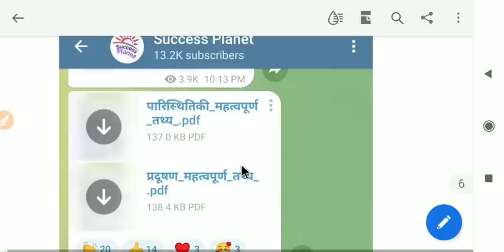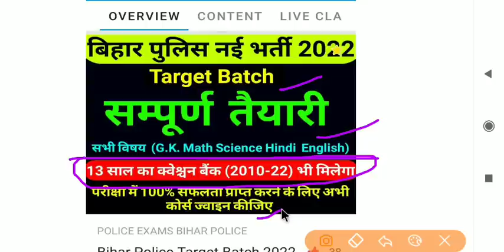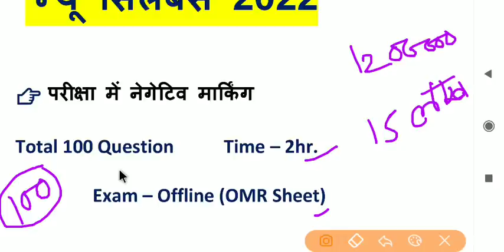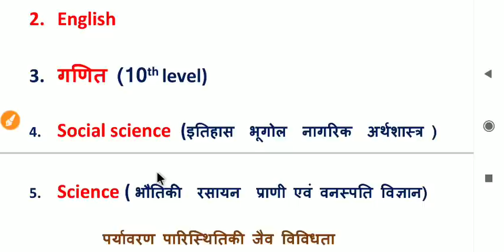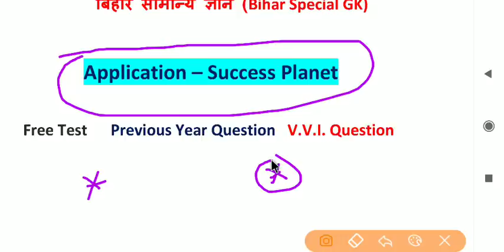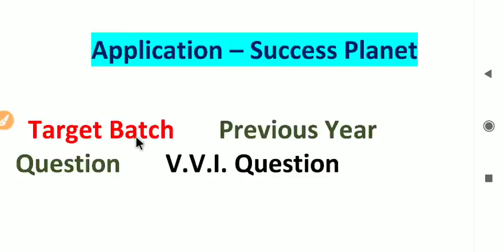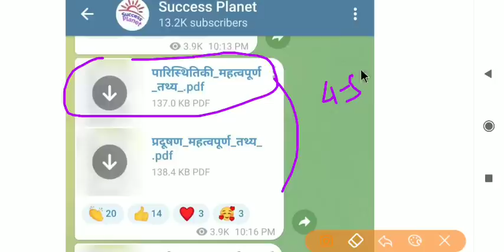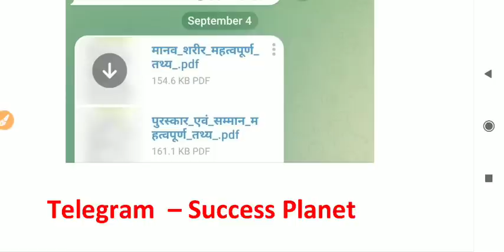bihar police new vacancy 2022 |bihar police vacancy kab aayega 2022,syllabus,age,preparation,height